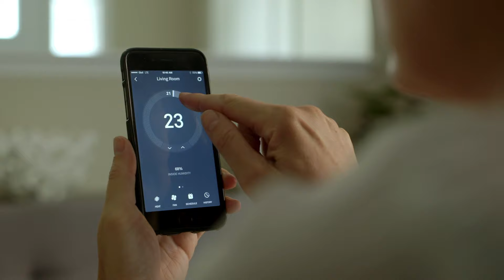How Smart Homes Can Save Energy